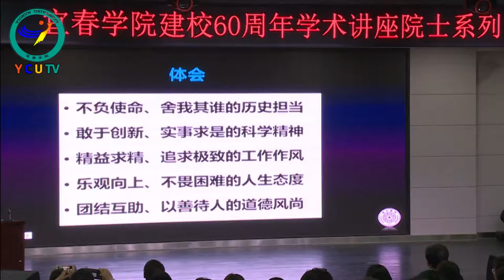清华大学薛其坤院长、中科院物理研究所向涛院士来宜春学院讲学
（记者 陈威 学生记者 漆子龙 肖葵 朱致洁）10月14日下午，清华大学薛其坤院士、中科院物理研究所向涛院士应邀来我校讲座。校领导李雪南、梅光泉和师生代表300余人聆听讲座。

李雪南对两位院士来校讲学表示热烈欢迎和衷心感谢。他说，在建校60周年之际，两位院士的到来是我校的荣幸和喜事。

薛其坤院士以《胸怀祖国，放眼世界，做新时代的开拓者》为题。他结合自身经历谈了5点心得：要有不负使命、舍我其谁的历史担当；要有敢于创新、实事求是的科学精神；要有精益求精、追求极致的工作作风；要有乐观向上、不畏困难的人生态度；要有团结互助、以善待人的道德风尚，并对我校学生提出了殷切的期望。

向涛院士做了题为《丰富多彩的量子现象》的学术报告。他通过深入浅出、通俗易懂的讲解，带领大家了解神奇的量子世界，不仅介绍了“量子”这一概念产生的历程，还揭示了“量子”在现实生活中的具体运用和未来发展的广泛可能。

两位院士的报告鼓舞了同学们探索科学知识的热情。